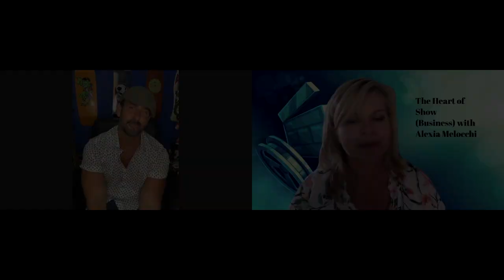Kraig Wenmen | Heart of Show Business Interview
Is it possible to sell many scripts and see the words on a page turned into movies and shows? Yes, it is.
My guest, Kraig Wenman, is the poster child of a busy and prolific writer.
He has sold 63 scripts and has  27 produced film credits. And he is also one of those lovely Canadians, eh.
His psychological thriller Secret obsession scored 40 million views in 28 days putting him in the top 10 most-watched Netflix originals ever.
You do not want to miss this conversation. We discuss his early days as a starving scribe, to selling his first script, to recently working on set with Mel Gibson and a lot of great tips about pitching, overcoming writers’ block, being collaborative when needing to do rewrites, and how he has become Steve Carell’s doppelganger.

Let’s Connect!